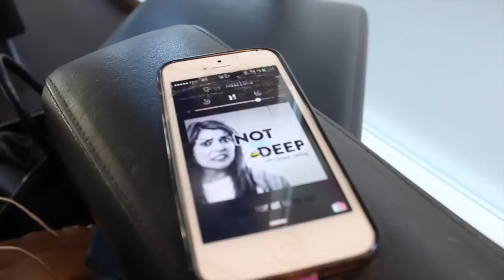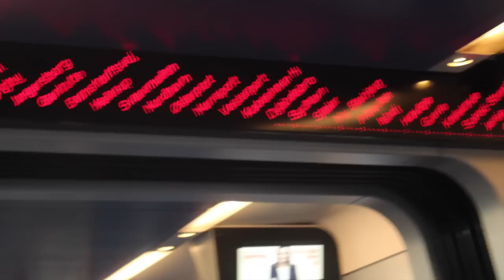KRIS OG LOU VÆLTER KBH - Ft. Kristine Sloth (VLOG)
🍕 ÅBEN DENNE SMUKKE BOKS, FOR NYTTIG INFORMATION OG LÆKKER VIRTUEL PIZZA🍕

ENDNU EN VLOG YAYYY, JEG ELSKER AT VLOGGE!
Tusind tak ford,i at I gad at se med! Jeg håber at I nød videoen, fordi jeg nød 100% at lave den til jer!
Det var SÅ hyggeligt at have Kristine med, synes I  også det? Så giv denne video et kærligt like!

I kan nu nominere youtubere til GuldTuben. Har I lyst til at stemme på mig i én eller flere kategorier kan I gøre det ved at skrive: LouLiving i kategorierne:

BLIV EN LOUVER I DAG!

🎥  Om videoen 🎥
- Kamera: Canon EOS 600D
- Redigeringsprogram: Final Cut Pro X

Cowboyjakke: ONLY (men den er sygt gammel så ja haha, i kan måske finde den i en genbrug dunnooo)
T-shirt: Zara
Cardigan: Saint Tropez
Jeans: Dr. Denim
Taske: Erbs Danmark

xoxo LouLiving